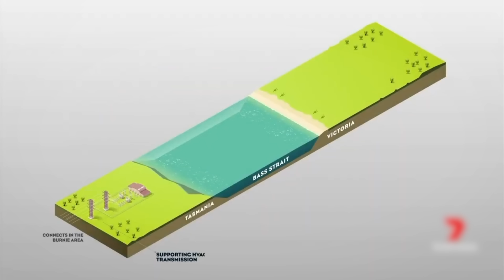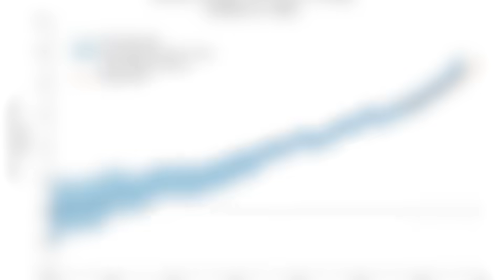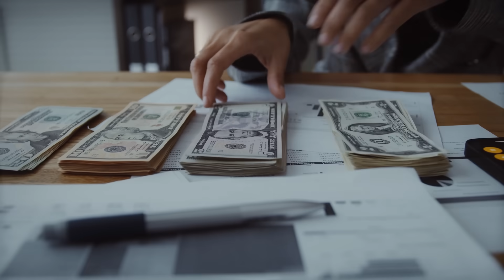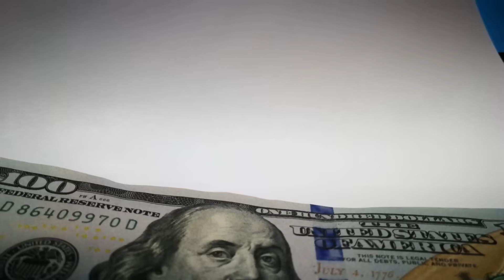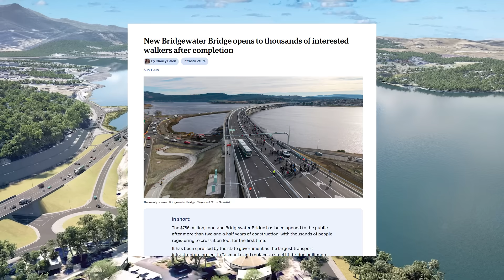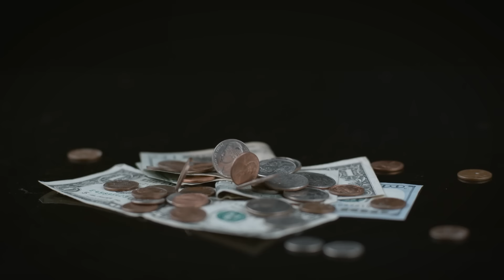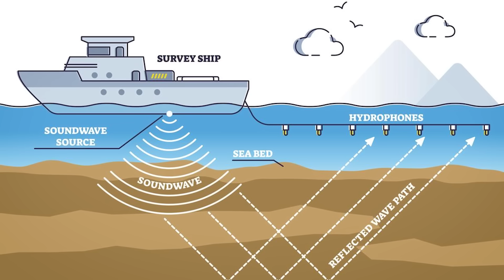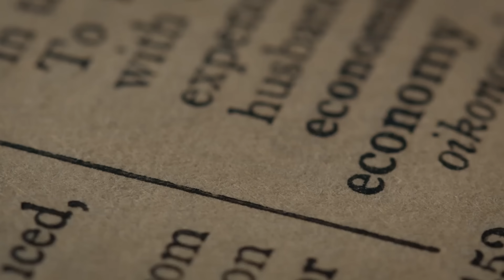Australia’s $80 Billion Plan to Reconnect Tasmania Shocks the Nation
This video explores one of the most ambitious infrastructure proposals in Australian history: a staggering $80 billion plan to reconnect Tasmania to the mainland with a 240-kilometer bridge or tunnel across Bass Strait. Once physically linked during the last ice age, Tasmania now pays the price of isolation through expensive freight, weather disruptions, and limited emergency access. But after the Marinas Link power cable secured its $3.9 billion approval in August 2025, the idea of a permanent land connection no longer feels impossible. The video breaks down why Bass Strait is engineering’s worst nightmare, the competing designs, the environmental stakes, and the political and economic hurdles that could shape Australia’s future. Is this megaproject visionary or unrealistic? Watch to decide.

At MegaSite, we bring you the latest updates on proposed and ongoing mega projects, futuristic infrastructure, and engineering marvels from around the world.

📍 Timestamps:
0:00 Intro
0:48 The Separation Story and Why Reconnection Matters Now
3:26 Why This Would Be Engineering's Mount Everest
5:19 Two Visions, One Impossible Dream
8:53 Environmental Impact, Economic Reality, and Political Will

What Would It Actually Take to Make This Happen